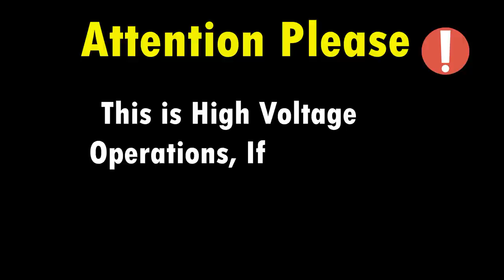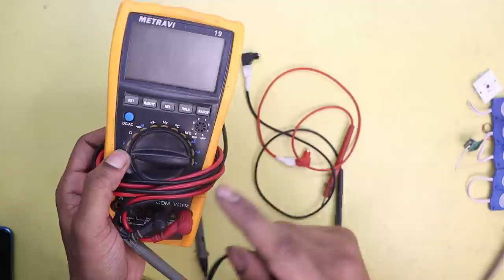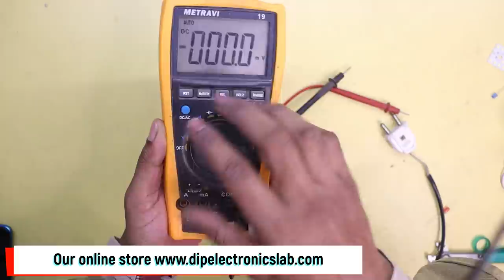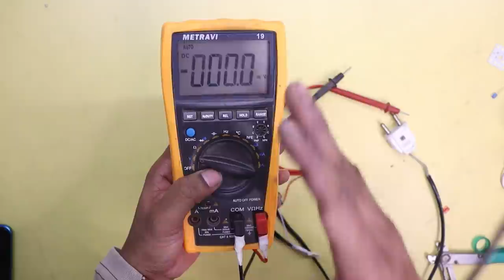How to make LED Tester at Home easy way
About the Video: In this video, I will tell you how you can make LED Tester at home easy way. This will be a chip and best-led tester for those people who starting led repairing work. To know more about this homemade led tester watch this video till the end.